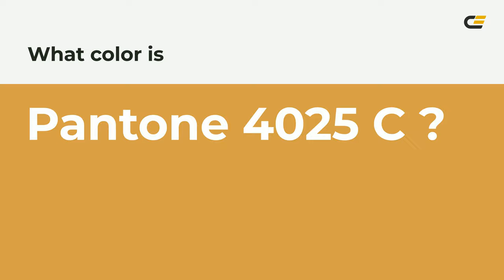color d7a048 hex color - Yellow color - Cool color d7a048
What color is ? d7a048 hex color - Yellow color - Cool color d7a048

Hex d7a048 Color Code is also known as color.